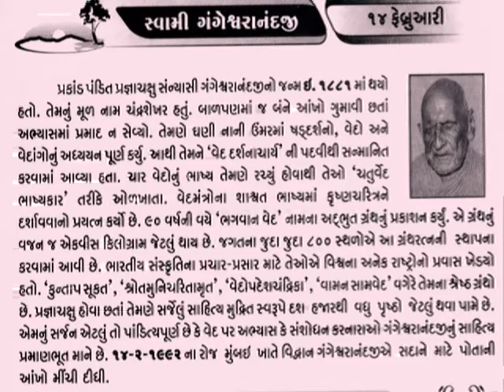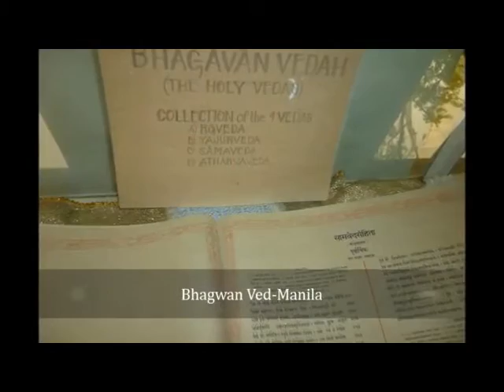સ્વામી ગંગેશ્વરાનંદ 14 February Pujya Swami Sri Gangeshwaranandji_Ved Darshanacharya@Vasant Teraiya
Pujya Swami Sri Gangeshwaranandji Maharaj  was born on 27th  December, 1881  and the name given to him at birth was Chandeshwar. The life of this great Saint is completely filled with spirituality from a young age. We can never give enough credit to the deeds of Pujya Gurudev no matter how hard we try. Amongst these the publication of Bhagwan-Ved comprising of all 4 Ved-Samhitas in a large bound compilation in large letters in a pure form. This type of publication of Vedas has been done for the first time in the world. Having done this noteworthy activity in the direction of promotion of the Vedas as per the Aagya of His Gurudev, Shri Gangeshwarandji Maharaj has done an unparalleled work by gifting Bhagwan Ved without any price to the world’s various Universities, Libraries, Devalayas and various educational institutions and famous – Maths, Mandirs and Dharamsabhas. Wherever Ved-Sthapna is done, that place is called Ved-Mandir.
Guru Gangeshwaranandji Maharaj became “Brahmaleen” in Mumbai at the Jaslok Hospital on February 14, 1992 at the age of 111 years._આજનો દિનમહિમા-માનવપુષ્પોની મહેક-